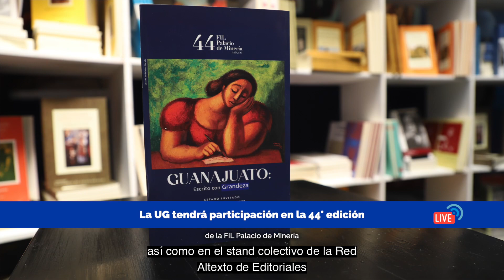Antena Universitaria UG - Noticiero Antena Universitaria UG - 24 febrero 2023